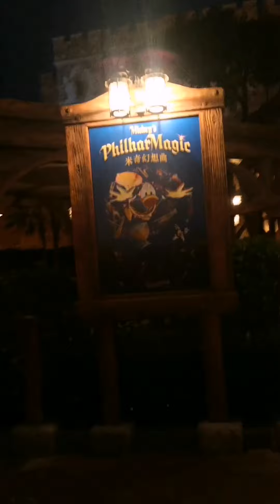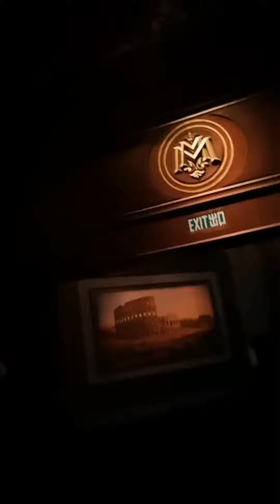Part 2 Castle at Disneyland (night)